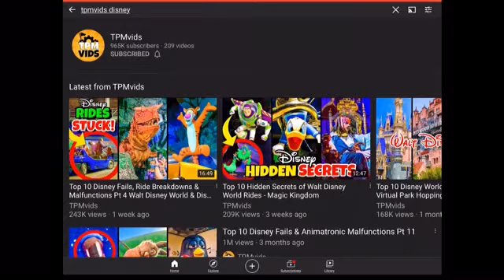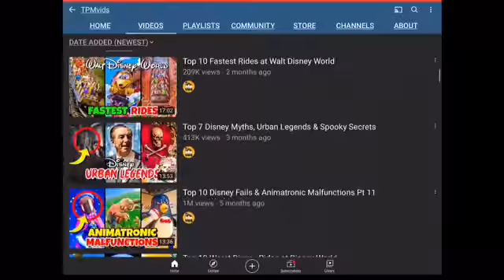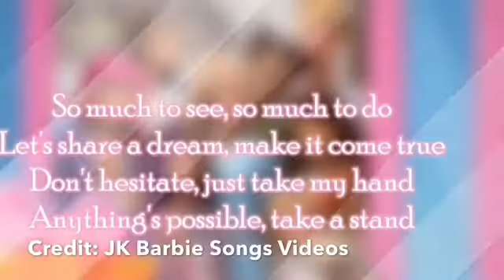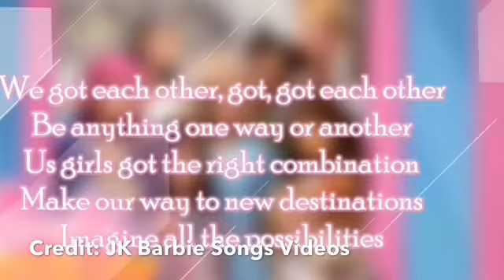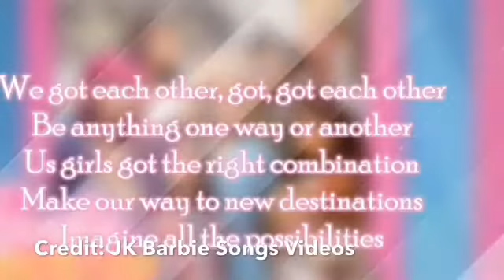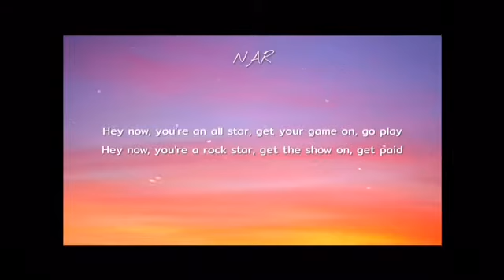20 things to do in Quarantine ft The Ari Show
What should I do for another video?
Hope this was helpful for you guys!